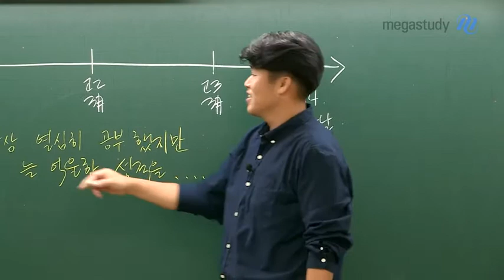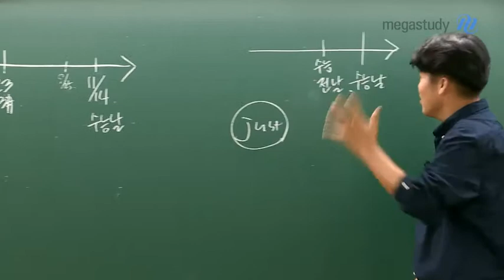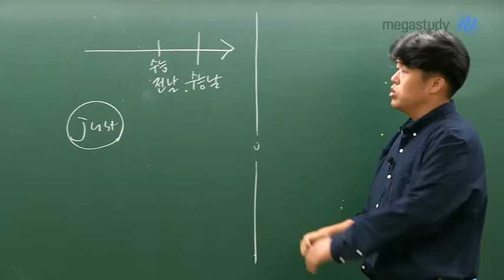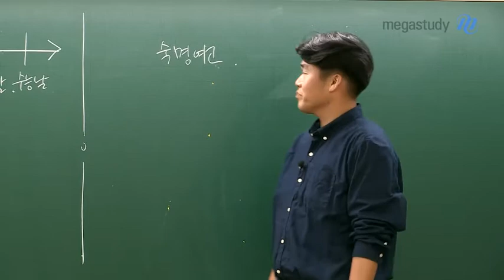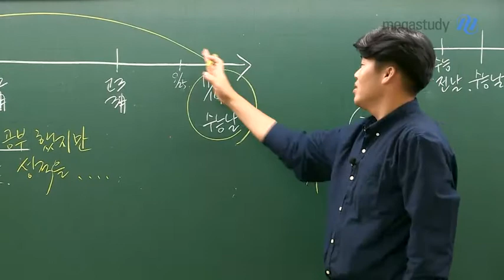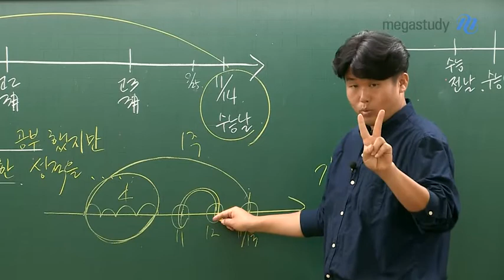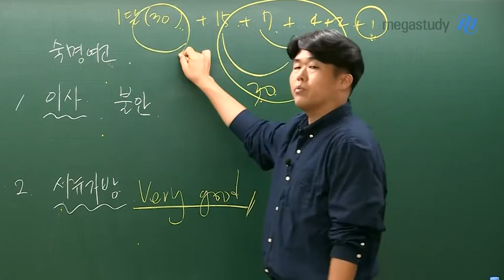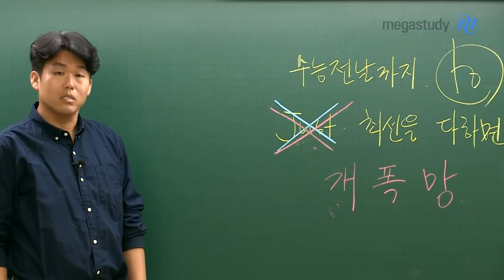[메가스터디] 영어 킹콩 쌤 - 지금부터는 그냥 열심히 보다는, 계획적으로!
항상 열심히 공부했지만,
늘 억울한 성적을 받던 친구들이라면,

지금부터는 그냥 열심히가 아느라
계획적으로 공부하는 것이 필요합니다!

수능 전날,
3년 동안 공부한 내용을 정리할 수 있는 방법을
킹콩 선생님이 알려드립니다!

그 방법이 궁금하다면,